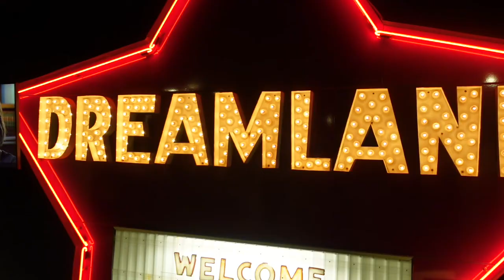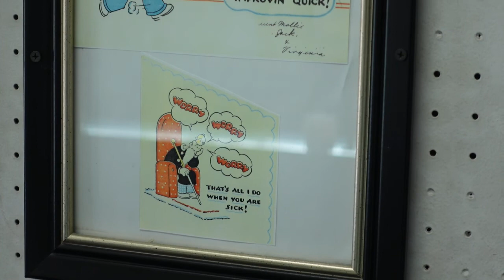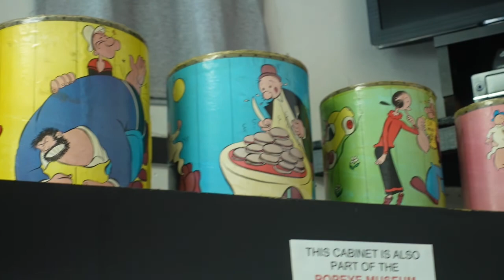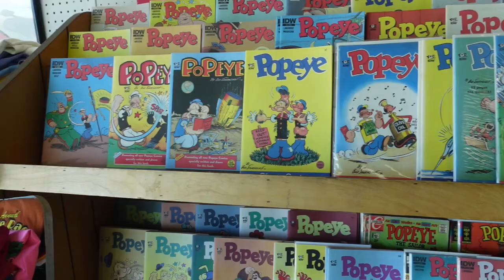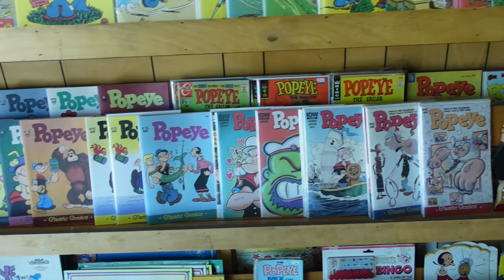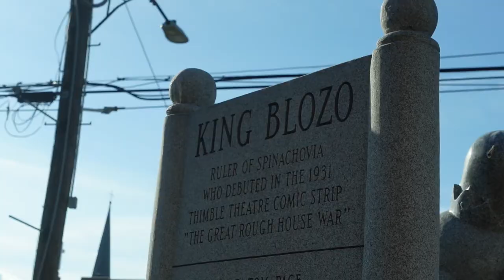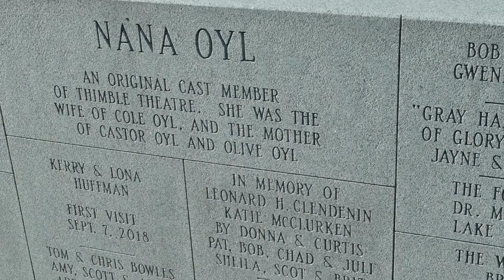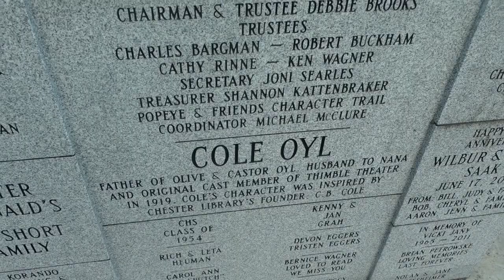I Yam What I Yam - (A Visit To Popeye's Hometown)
Ahoy, Adventurers! Nestled in Illinois is the charming small town of Chester, which just happens to be the birthplace of a very iconic cartoon: Popeye The Sailor Man! This little town goes all out in celebrating it's link to the spinach eating hero, so tag along with us as we stop by a museum chock-full of Popeye memorabilia and then take to the town to find monuments to this legendary comic. Don't miss out!

Special thanks to our patrons on the Lake Monster tier for sponsoring this video:
Irma B.
Jennifer B.